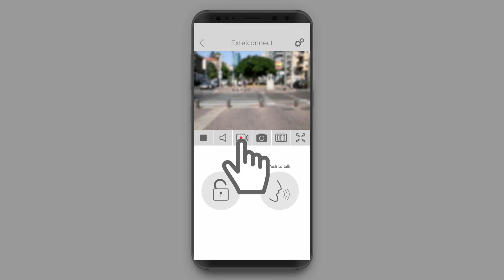Guide d'utilisation de l'application de l'interphone vidéo EXTEL CONNECT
Profitez de toutes les fonctionnalités du Extel Connect depuis votre smartphone.

Réf. [Extel 720308] Suivez les conseils de notre expert et connectez rapidement votre visiophone Extel à votre smartphone
Simple à installer, 2 fils suffisent pour toutes les fonctions et une protection contre l’inversion de polarité permet de brancher votre visiophone sans risque de court circuit.

Caractéristiques :
- Accueillez et ouvrez à vos visiteurs depuis votre domicile et partout ailleurs via votre smartphone
- Enregistrement photo des visiteurs sur mémoire interne
- Fonction monitoring pour surveiller votre entrée facilement
- Double commande serrure ET portail
- Vision nocturne
- Porte étiquette et bouton éclairé
- Platine de rue et visière en aluminium (IP44)